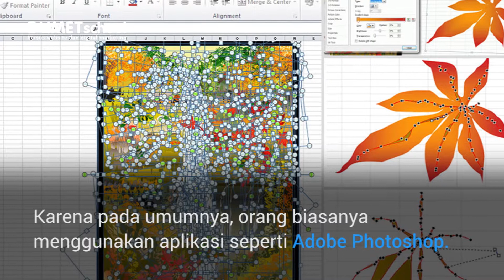WOW! Kakek Tua Melukis dengan Microsoft Excel - 1 Minute with DUMET School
WOW! Sangat Unik! Kakek tua asal Jepang berumur 77 tahun bernama Tatsuo Horiuch ini bisa melukis gambar indah dengan Microsoft Excel! Keren banget ya :)

Kunjungi website kami di untuk lihat inspirasi lainnya di blog kami :)